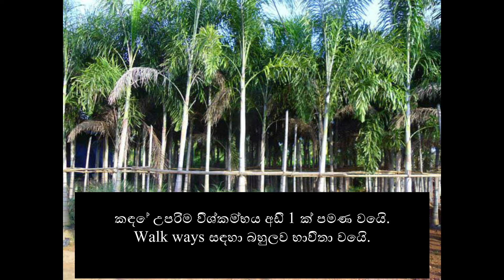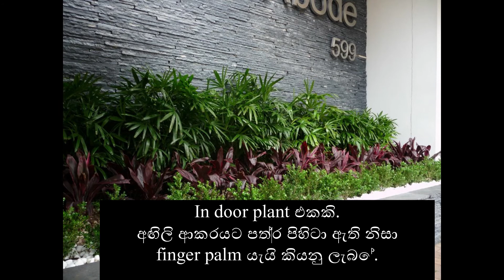Landscaping in sinhala# Palm trees# Ep02# Greenzone SL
Landscaping in sinhala by using palm trees